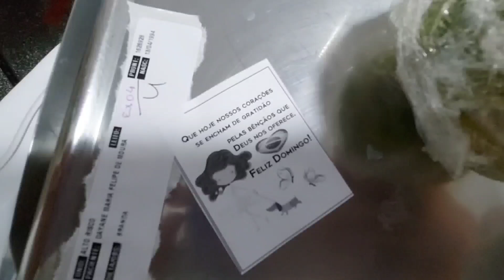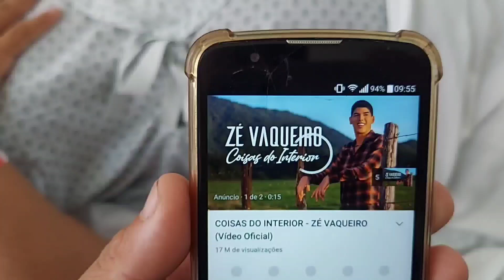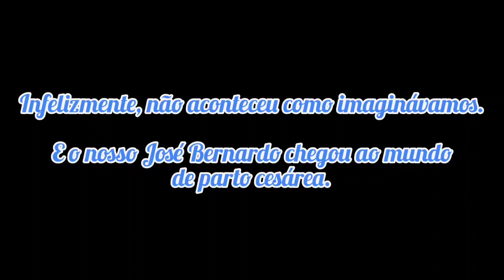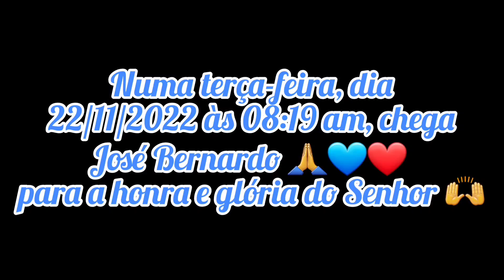NOSSO FILHO NASCEU!🥲🙏💙MEU PARTO DE NORMAL INDUZIDO À UMA CESARIANA😱😬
Um dos dias mais felizes de nossas vidas chegou. O dia de conhecer o milagre que Deus colocou em meu ventre. Muita emoção, dor e amor 💘  Deus é perfeito!
Desde já agradeço à todos e peço que Deus abençoe imensamente cada um.
Espero muito que gostem do vídeo, gravei com muito amor e carinho para vocês!

Aqui no canal, vocês sempre assistirão vídeos de vida real, simplicidade, verdade e humildade.
Moro na roça à 18 anos. Sempre fui uma menina extrovertida, verdadeira e que gosta de ver os outros sorrirem.
Em 2014, iniciei o meu primeiro vídeo do canal, dançando rsrsrs, não conhecia nem esta plataforma direito, na verdade, não conhecia nada kkkkkkkkkk. Postei vários vídeos de doidiças, fazendo palhaçadas, até que em 2018 resolvi levar o canal à sério e ao longo deste período até hoje, foi de grande aprendizado. Continuo aprendendo a cada dia sobre esta plataforma que amo trabalhar.
Quero fazer deste trabalho meu sustento financeiro, não é fácil, porém também NÃO é impossível, um dia chegarei lá com a graça de Deus. Agradeço à todos vocês, por estarem aqui comigo desde o início do canal. Deus abençoe todos!